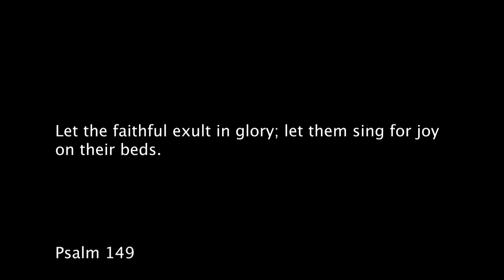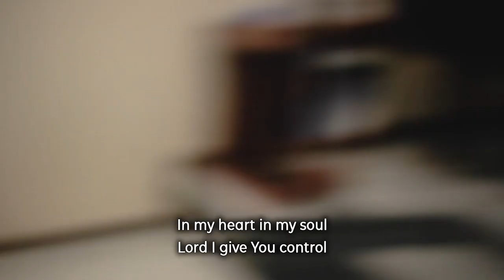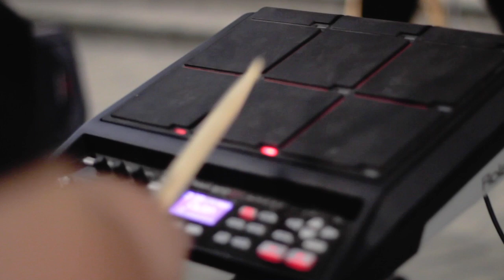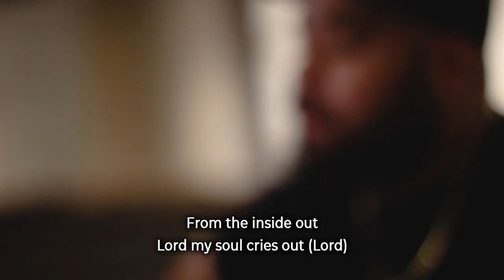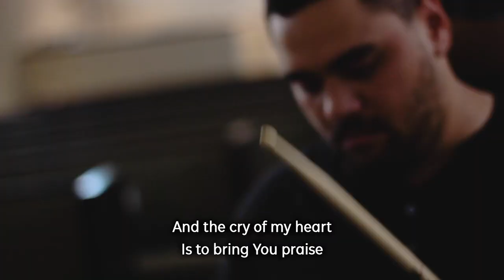Sing to the Lord a New Song | Pastor Tom Norris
Psalm 149
There’s a song that includes the refrain, “Second verse, same as the first!” The endless and monotonous ways of the world repeat themselves again and again. However, in faith in Christ, a new song can be sung— and a new life can be lived.